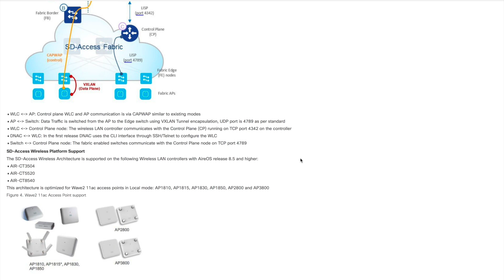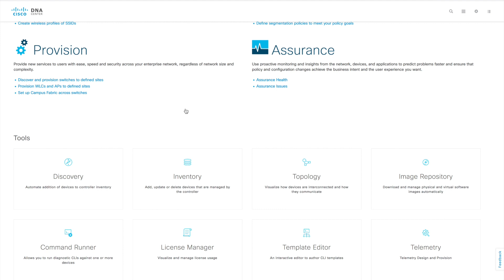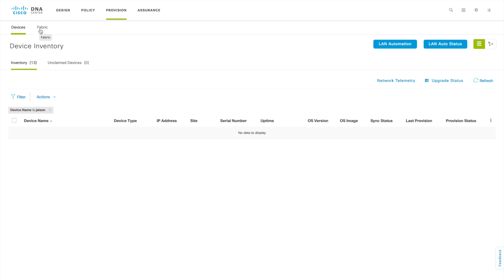Introduction to Cisco Digital Network Architecture Centre (DNAC)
This video is the Introduction to Cisco Digital Network Architecture Centre (DNAC)

Topics Covered
1. DNAC Introduction
2. DNAC GUI
3. SD-Access Design & Deployment
4. DNAC Dashboard
5. DNAC Tools
6. Assurance GUI

Channel Description:

This video is part of “How to do the Configuration on Cisco WLC (WLC)” training series from Jaison Mathew.